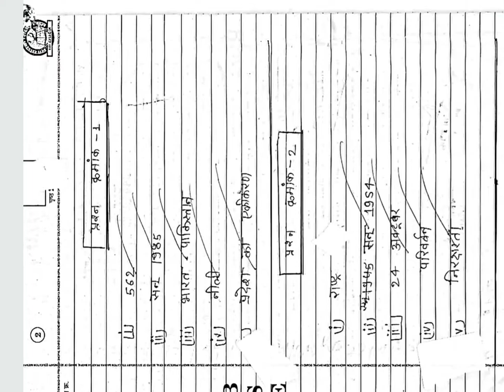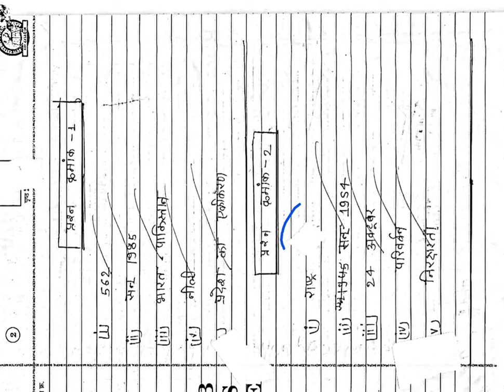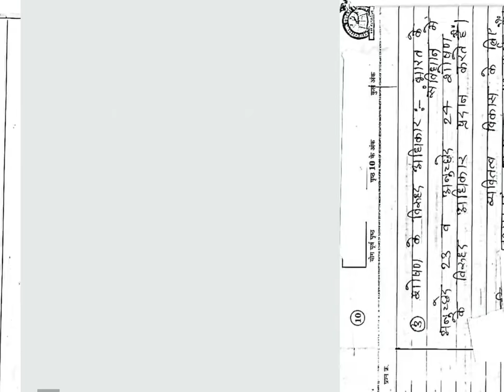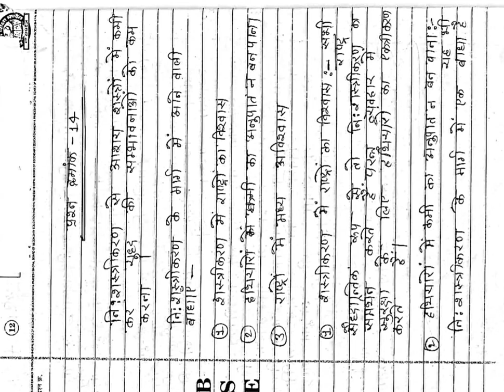MP Board Class 12 Political Science 2020 Topper Copy | MPBSE class 12 Political Science Solution 202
Toppers की Answer Copy और सभी subjects के 2018 से 2020 के पेपर & Solution और Question Bank download करने के लिए नीचे दिए गए अपनी class की link में देखिये👇👇👇